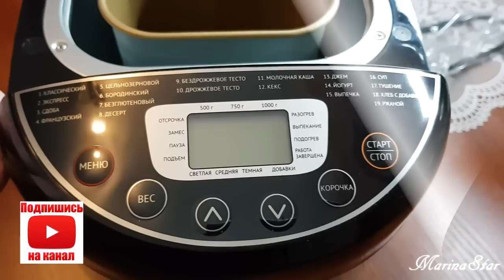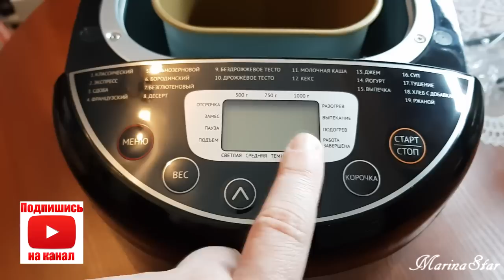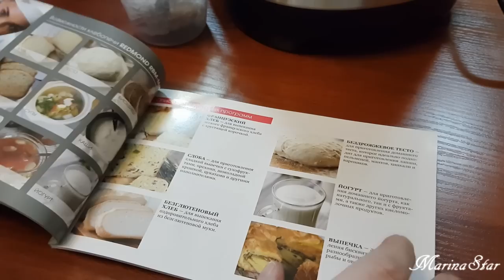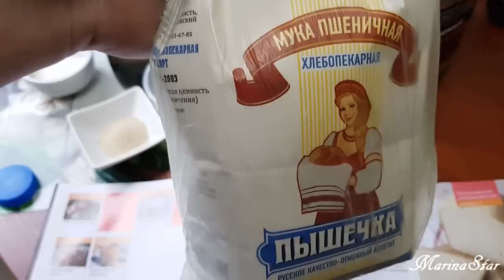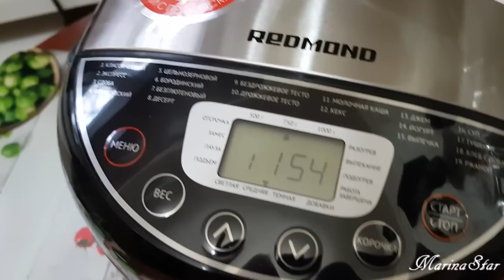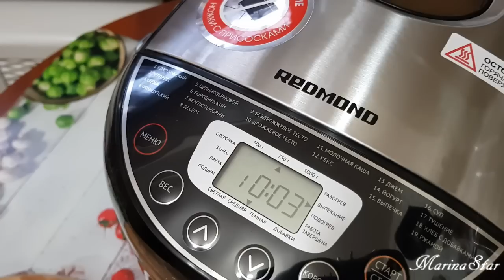Обзор Хлебопечки REDMOND RBM-M1911 // Первая выпечка Белого Хлеба рецепт № 1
Приглашаю всех в нашу со Светой Вкуснейшн группу в ВК, где Вы увидите много простых и вкусных рецептов, а так же сможете добавить туда свои рецепты :

ВСЕМ ОГРОМНОЕ ОГРОМНОЕ СПАСИБО !
НЕ ЗАБЫВАЙТЕ ПОДПИСЫВАТЬСЯ НА МОЙ КАНАЛ  ...
И ОСТАВЛЯТЬ СВОИ КОММЕНТАРИИ ...